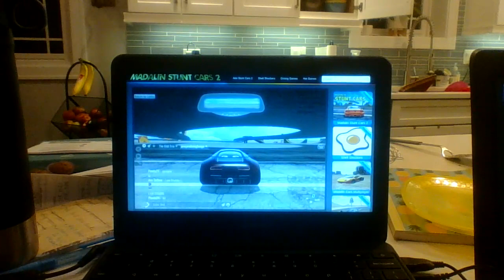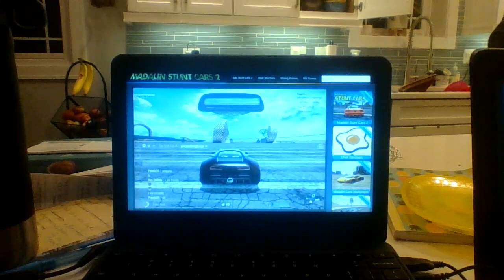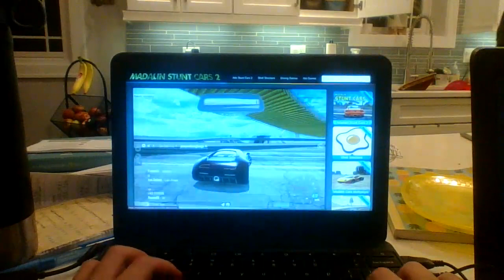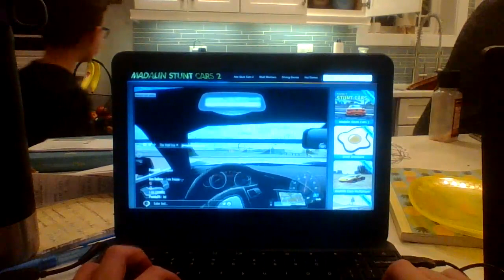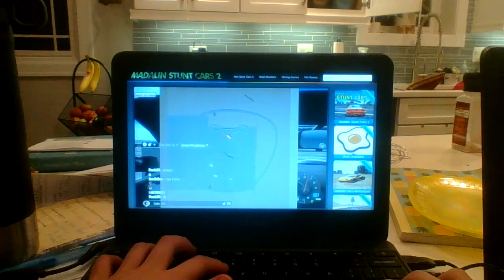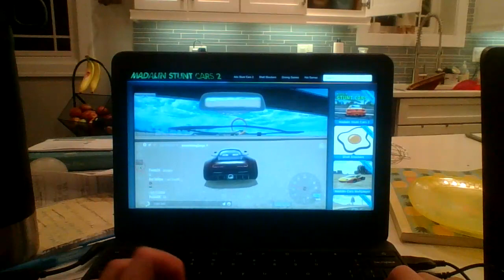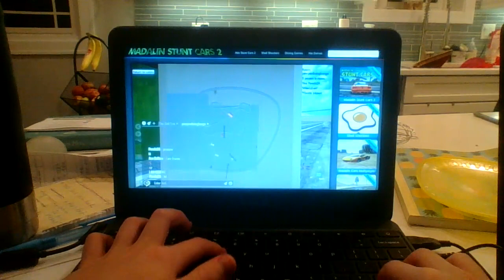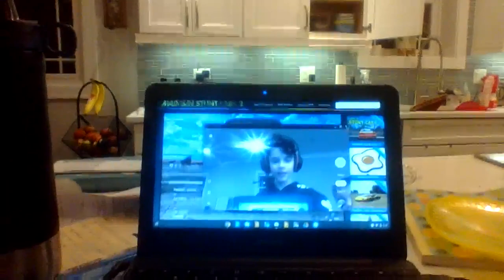M.S.C.s (Madalin Stunt Cars) GAMING